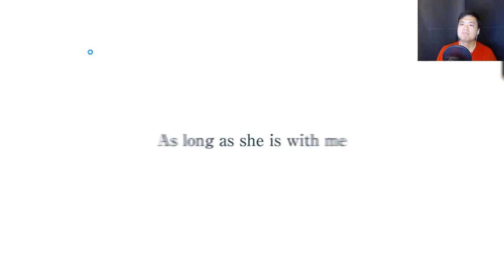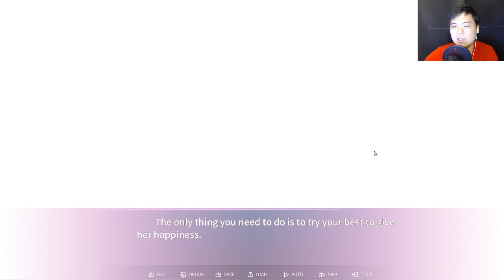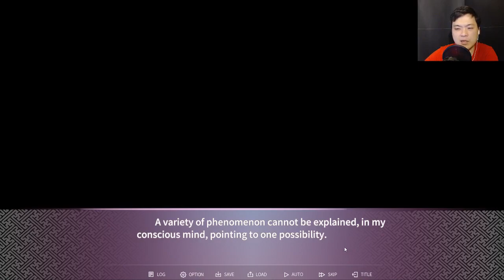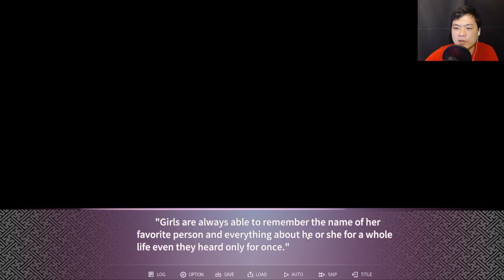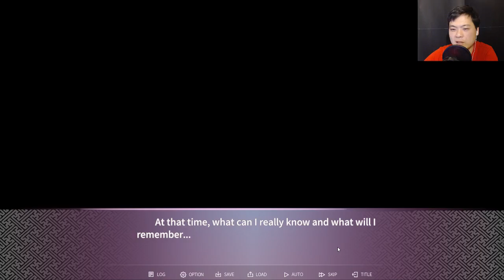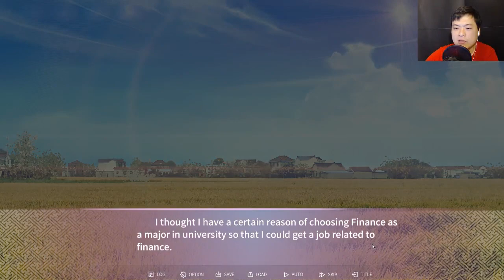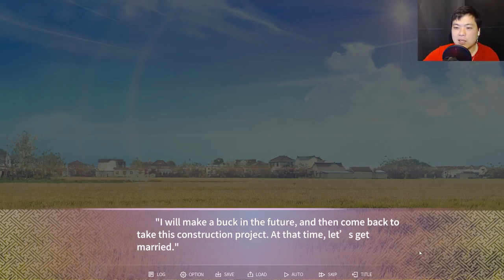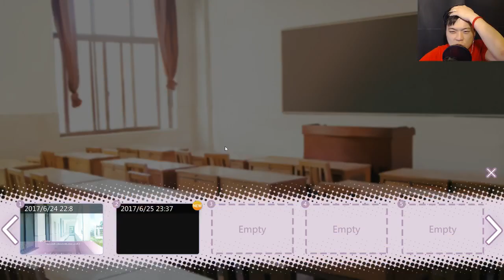Your Smile Beyond Twilight Part 2 | Imaginary ghost girl! | Gameplay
Yunshan and his girlfriend were coming over to his home town, to visit his parent, since he just lost his job. He's going through a rough time. He regrets his decision of trying to get somewhere instead of visiting his father on the day it went really bad with him, and now he's dead. ... And that there's a girl who only he sees around.